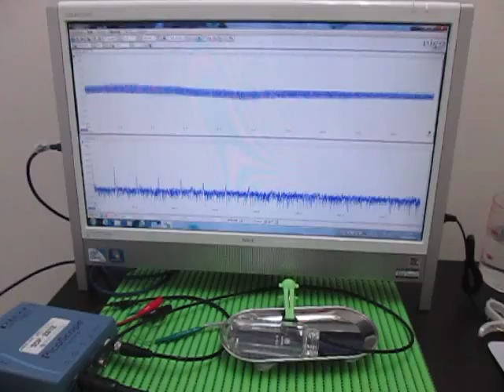表面を伝搬する超音波実験 Supersonic wave to propagate the surface